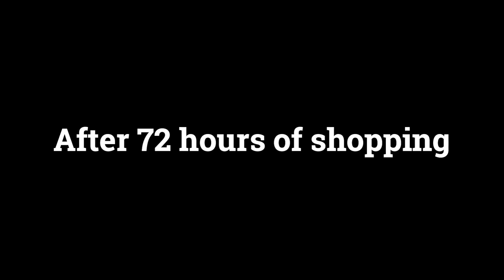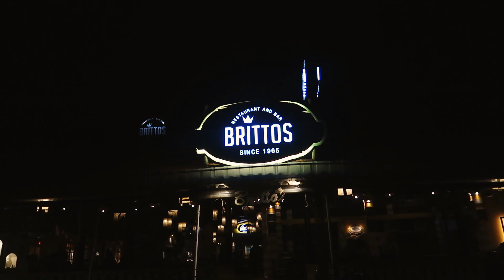CRAZY NIGHT OUT at LAS OLAS 🔥🔥🔥 | Party at LAS OLAS 🔥 | Night life in Goa | Taabish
Hey Guys,

Las Olas has always been a hot spot for a crazy time in Goa,
LAS OLAS is crazy if you're looking for a place to party and if you go to goa, don't miss it at any cost.

Each view counts and helps me a lot!

But i hope you guys like it!!!

Keep Supporting!

Things I use:
1. Camera
2. Tripod
3. Mobile Phone 1 (4k Video)
4. Mobile Phone 2 (1080p)
5. PC Specifications:
Processor: Ryzen 5 3400G
Motherboard: MSI A320M
RAM: HyperX Fury(8GB*2)
SSD: ADATA 240GB
Internal Hard Drive 2TB
PSU: Corsair VS500
WiFi Adapter
CHIPTRONEX HX2000 RGB Mid Tower ATX Gaming Cabinet
Monitor Stand
6. Microphone by BOYA
7. Light Setup:
White Umbrella
Foldable Arm